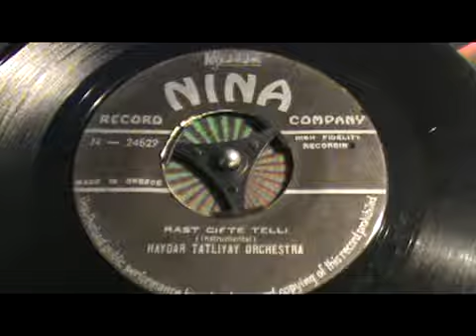RAST CIFTE TELLI HAYDAR TATLIYAY ORCHESTRA